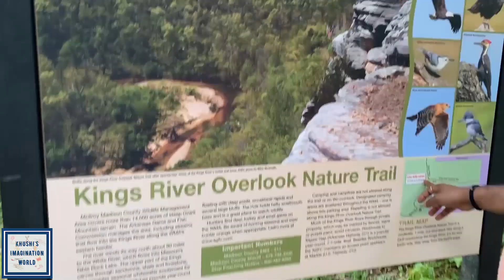Kings Over look Arkansas , USA / Sunday Funday / Beautiful Destination / Indian Family Fun vlog ,USA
In my travel vlog you will find amazing new places to explore so stay tune.
Lets being with this video , we are at Kings Overlook. The Trail is kids friendly and it will take max 30 mins to reached at the overlook.

Regards